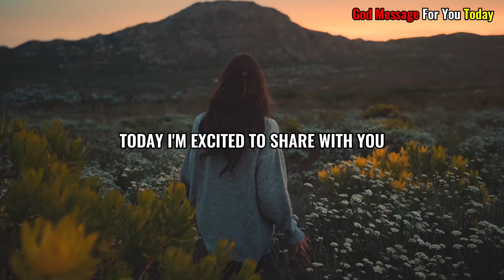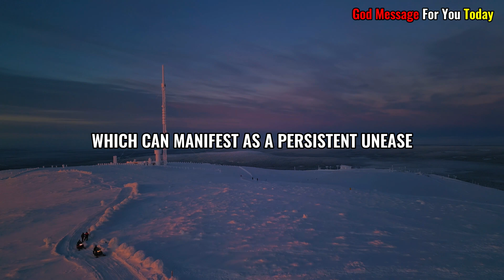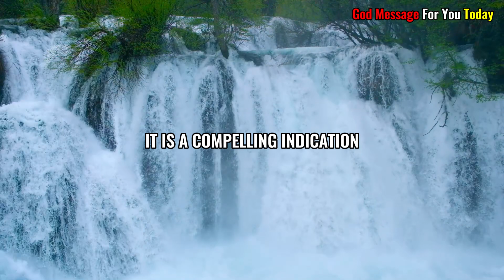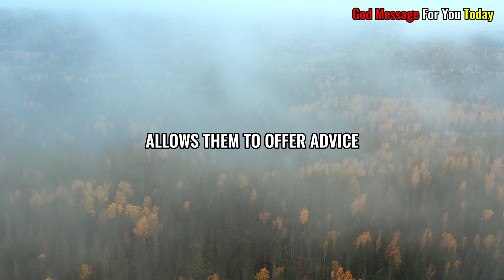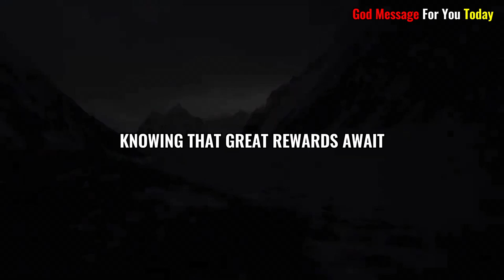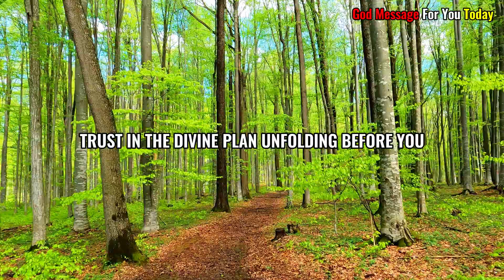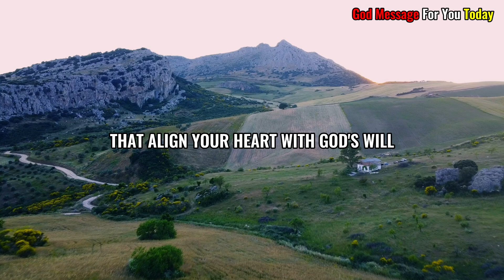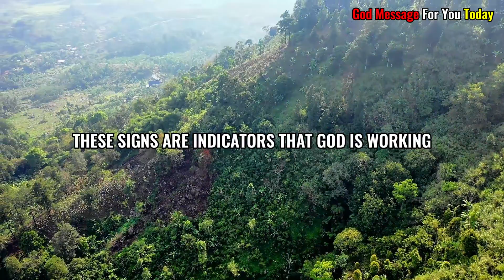If You See These Signs, Your Breakthrough Is Near! (Christian Motivation)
This compelling Christian motivation video unveils the 10 unmistakable signs that your breakthrough is on the horizon. This video is a must-watch if you've been seeking divine guidance or awaiting a breakthrough. Discover the signs that signify your breakthrough is near and gain the encouragement and insight to keep pressing forward. Join us on this journey of faith and revelation as we explore the signs of impending breakthrough together.

Welcome to "God Message For You Today" – your daily oasis of spiritual nourishment and guidance. In today's video, we share profound insights, heartfelt messages, and practical lessons to deepen your connection with the divine. Join us on this transformative journey of faith and enlightenment.

DETAILS:

00:00 - intro
00:57 - Sign One: An Intensified Spiritual Attack.
03:52 - Sign Two: A Deep Sense of Restlessness or Discontent.
10:07 - 06:53 - Sign Three: Unusual Favor and Opportunities.
14:02 - Sign Four: Confirmation Through Others.
16:24 - Sign Five: A Renewed Sense of Purpose and Vision.
19:15 - Sign Six: Increased Faith and Spiritual Growth.
23:21 - Sign Seven: Divine Intervention in Difficult Situations.
21:08 - Sign Eight: A Shift in Relationships.
23:22 - Sign Nine: Persistent Prayer and Fasting
25:22 - Sign Ten: An Outpouring of Peace and Joy.
27:05 - In conclusion